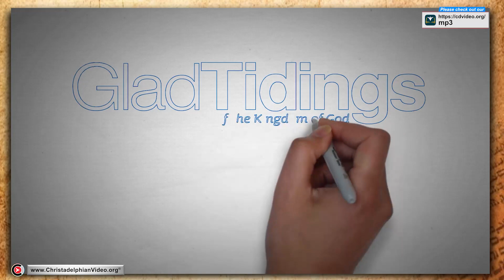The Forbidden Book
A @Christadelphians Video: The Bible claims to contain "words of eternal life" (John 6:68). Aren't you curious to find out more about it?  Why not read the Bible.